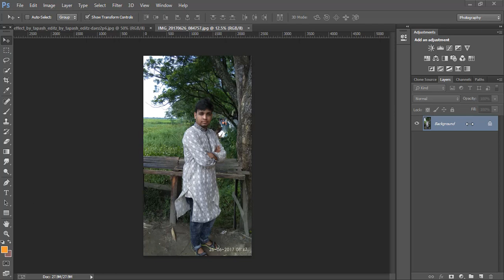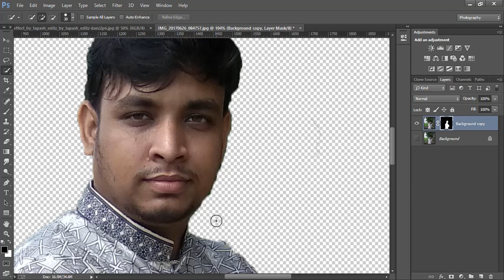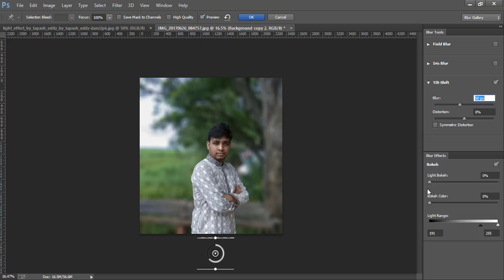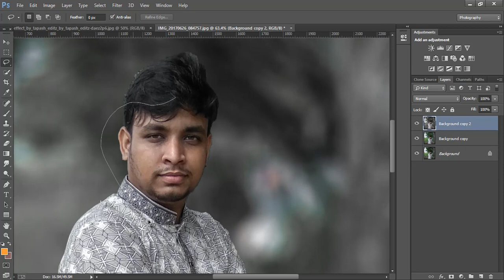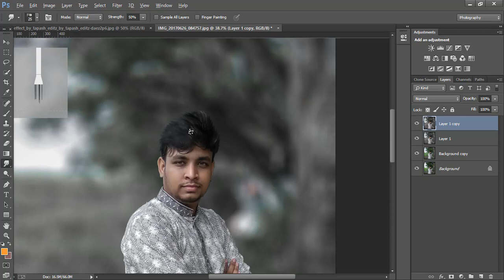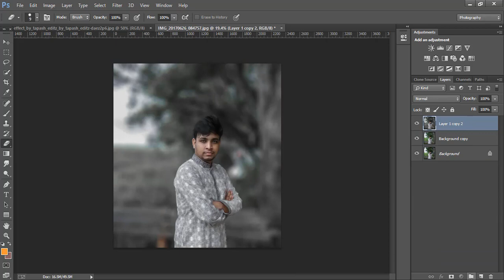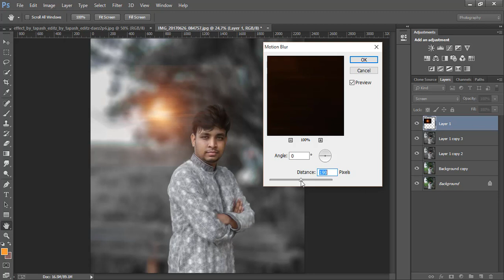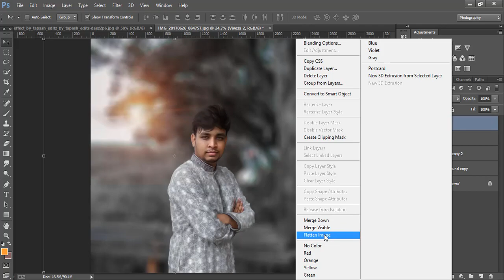Photoshop-Effects-And-Oil-Paint-Editing-Tutorial-Photoshop CC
In This Photoshop cc Tutorial,Today we will learn how to edit like Fantasy Photoshop Effects And Oil Paint Editing Tutorial in photoshop.

_________ forget toSubscribe ________